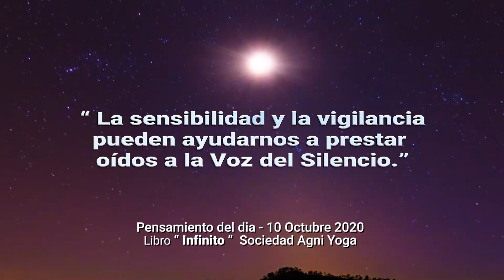10-10-2020 | Pensamento do Dia / Thought of the Day / Pensamiento del Día | Trigueirinho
"A sensibilidade e a vigilância podem ajudar-nos a dar ouvidos à Voz do Silêncio."

"Sensibility and vigilance may can help us to listen to the Voice of the Silence."

"La sensibilidad y la vigilancia pueden ayudarnos a prestar oídos a la Voz del Silencio."